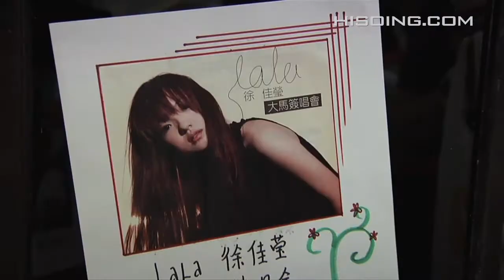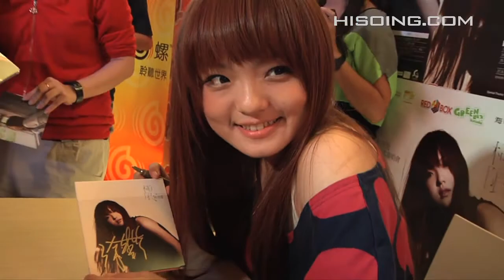徐佳莹《极限》大马签唱会·Hisoing《娱乐最Live》报导·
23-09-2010•8:30pm•Sense Café, Puchong IOI Mall, 雪兰莪

台湾创作才女徐佳莹（Lala）带着第2张专辑《极限》来马宣传，心情大好，当主持人问及她的择偶条件，她甚至直接表示喜欢厨师，原因是"我回家都会肚子饿"，脱线的回答让歌迷频频大笑！

新专辑主打歌《极限》是Lala在压力之下写出来的，"那时候感觉到压力很大，就写了'我的极限就到这里'这句歌词！"

她在这场签唱会原本只预定唱3首新歌，包括主打歌《极限》、《Love》和《惧高症》，但歌迷意犹未尽，Lala便爽快答应再唱一首《绿洲》。